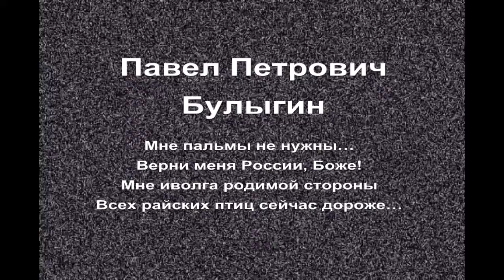Павел Булыгин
Павел Булыгин, поэт с интересной судьбой